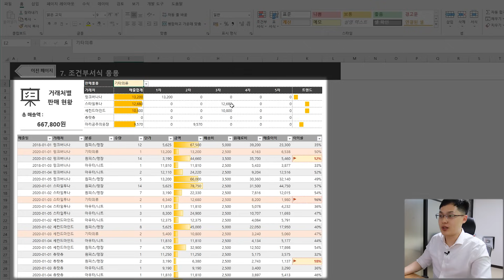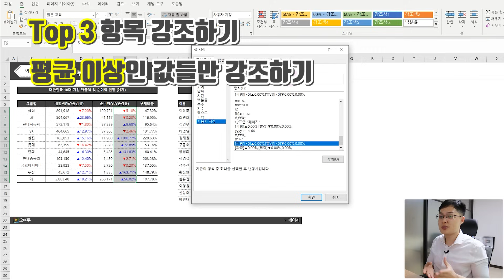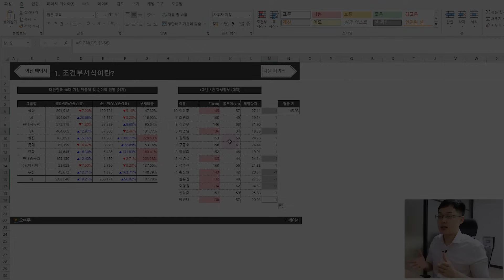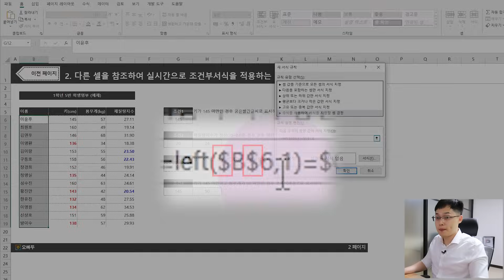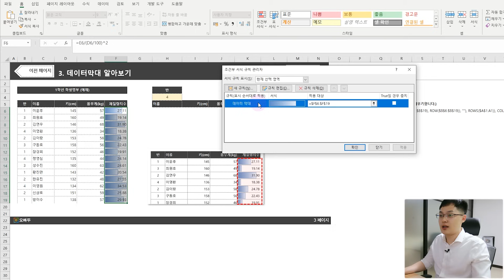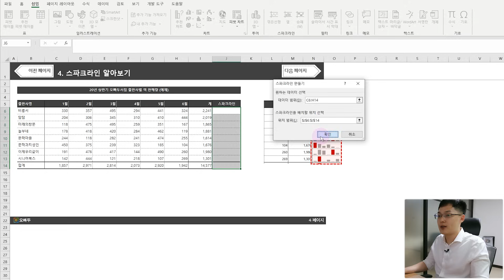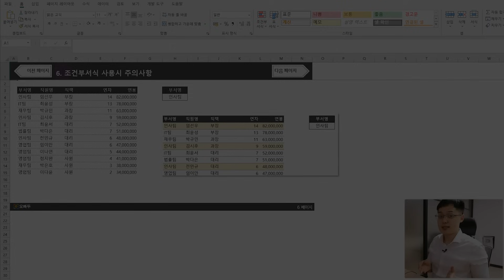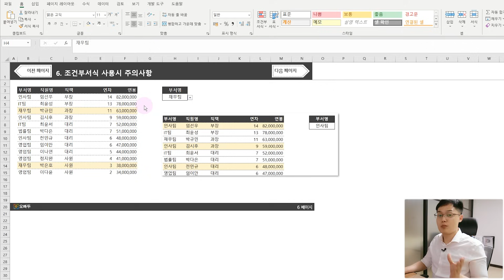엑셀 조건부서식 기초부터 응용까지 총정리 강의 | 직장인 필수 스킬 | 엑셀기초입문 9강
00:00 영상시작
00:36 조건부서식이란?
02:27 상위 3개 항목 강조
04:08 평균보다 작은 값 강조
05:53 조건부서식 적용여부 확인방법
06:28 특정 값 미만인 경우 강조
07:49 두값 사이에 있는 값 강조
08:52 특정 문자로 시작하는 경우
12:22 여러개 조건을 만족하는 경우
14:28 데이터 막대 사용법
16:18 데이터 막대 응용 사용법
18:01 스파크라인 사용법
20:02 아이콘집합 사용법
22:22 조건부서식 사용시 주의사항